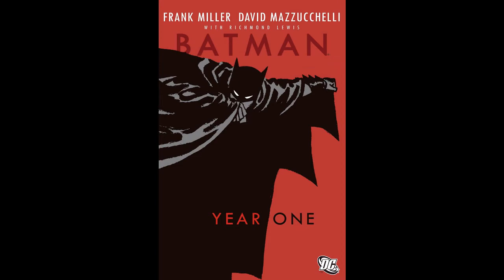Commissioner Gordon Character Analysis (Batman): Protecting Gotham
Jim Gordon is similar to Batman in many ways, especially when it comes to seeking justice for their city. Learn more about the character in this video.